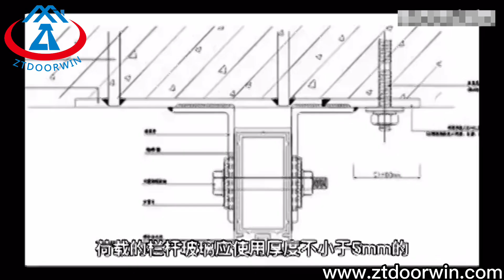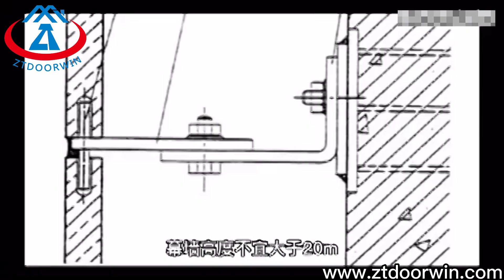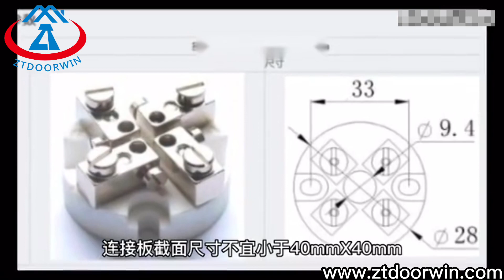Ztdoorwin Guangzhou unitized glass curtain wall cost per square metre perfored